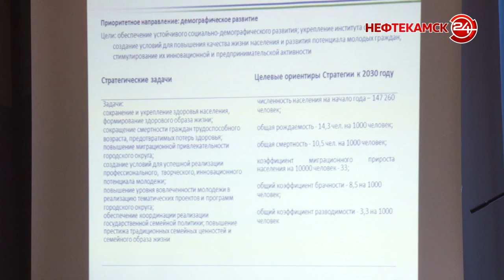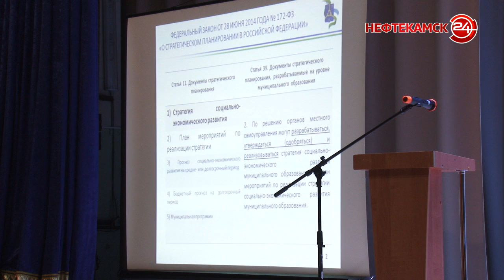Чего хотят добиться к 2030 году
Сделать Нефтекамск городом, привлекательным для жизни. Причем, уже к 2030 году. Таков основной посыл проекта  стратегии развитии округа. Его вынесли на одобрение во время очередных публичных слушаний. Документ еще не окончательный и четких формул не содержит. Как было сказано, это, скорее, направление,  в котором надо двигаться.